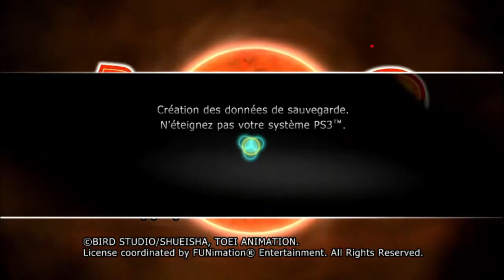Review de merde HD #1880 : Dragon Ball - Raging Blast 2 [PS3]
#1880 : DBZ c'était bien, mais ça c'était avant